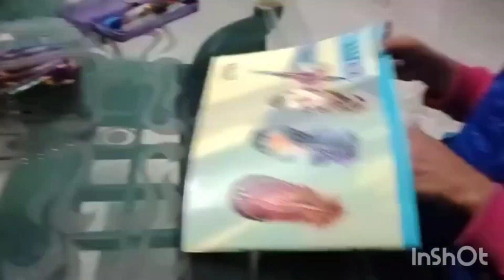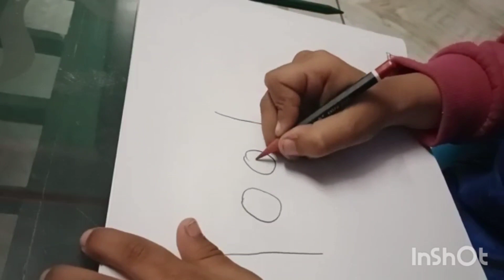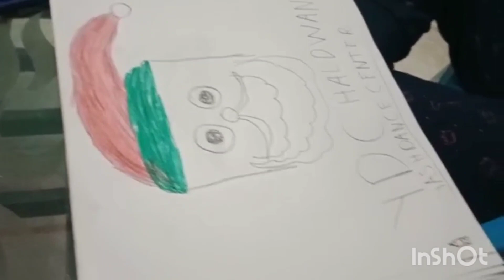Doraemon मिनटों में बना लेता है Harshu💥💥 Drawing में भी महारत🥰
चैनल का लिंक है